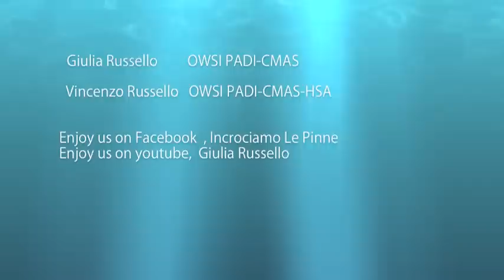Scuba FUN Incrociamo Le Pinne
Incrociamo Le Pinne

Scuba Diving

Enjoy us on FB , Incrociamo Le Pinne

Giulia Russello OWSI PADI-CMAS
Vincenzo Russello   OWSI PADI-CMAS - HSA